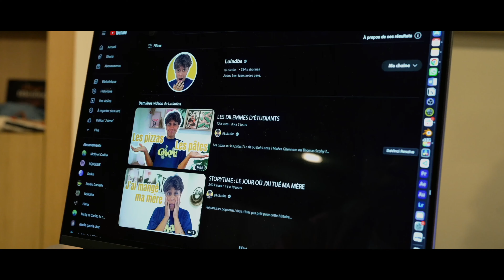"The life of a YouTuber" Sony A7IV cinematic short film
Hey ! Here is my film :) Enjoy !

Cinematic film shot on Sony A7IV with the Sony 35mm 1.4 G MASTER !

My Gear :
Camera : Sony A7IV
Camera Lens : Sony 35mm 1.4 G MASTER
Mic : Rode VideoMic Pro
Filter : nisi black mist 1/4
ND Filter : NiSi True Color ND Variable 1-5 Stops
Stabilizer : DJI RS 3

Enjoy your film ;)